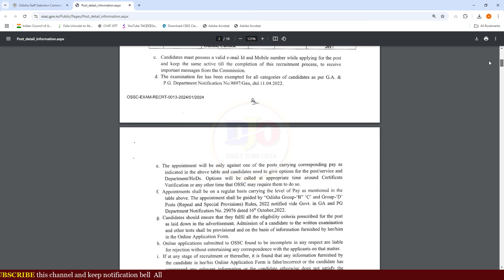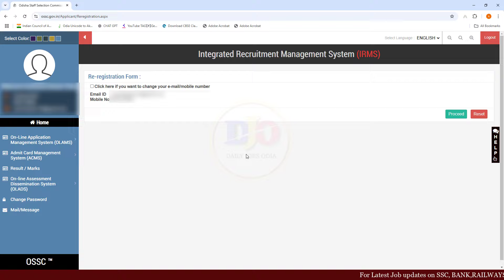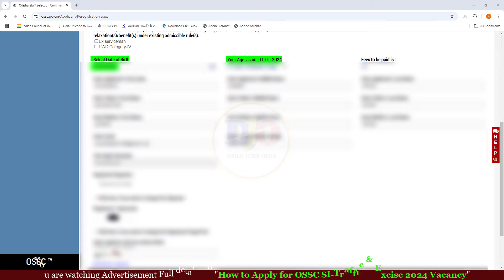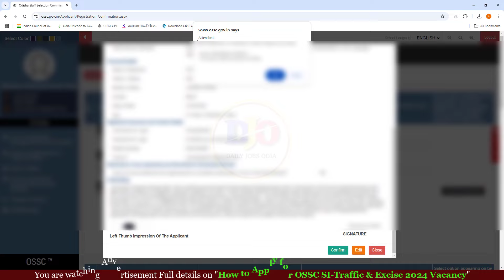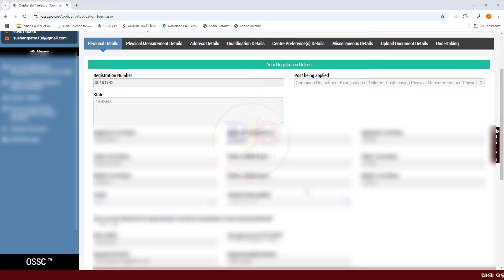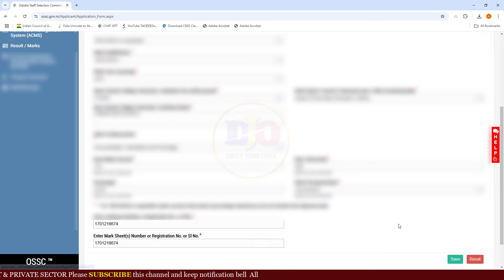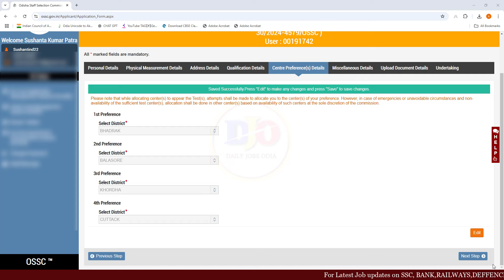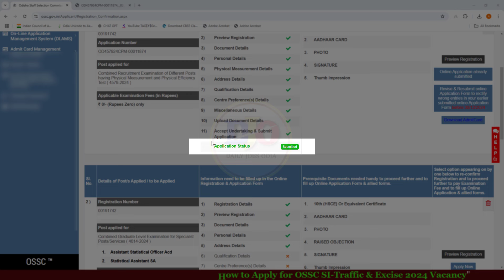OSSC Traffic SI & Excise SI Online Application/How to Apply online for OSSC Si Vacancy/Step by Step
Your Queries Solved :
1.OSSC SI Traffic and Excise Vacancy online Apply 2024
2.How to Apply OSSC Sub Inspector Vacancy for Traffic and Excise
3. Sub Inspector Vacancy for Traffic and Excise online apply OSSC
4.How to Apply Excise SI Online 2024